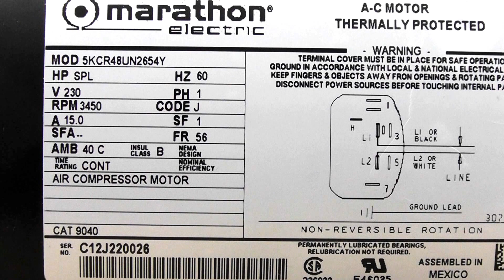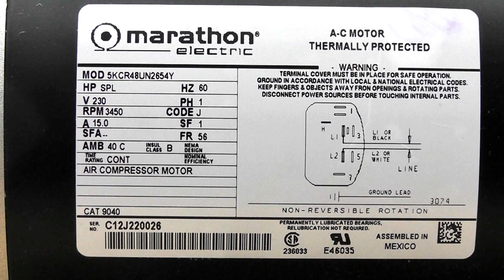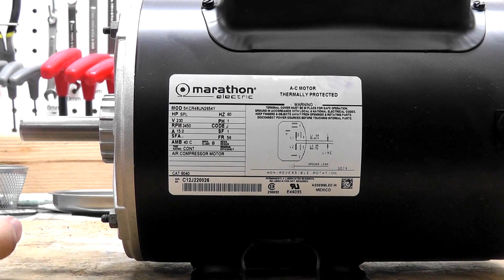Air Compressor Motor Replacement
This video explains the different specs on a common air compressor motor and what they mean, in order to find a replacement motor.